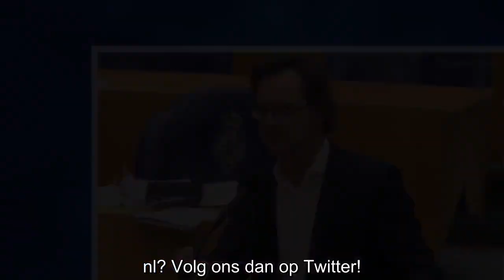Ronald van Raak (SP) over communicatie-medewerkers: “minimaal de helft kan eruit!”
Dat men bij de Socialistische Partij (SP) tegenwoordig spraakmakende plannen ter tafel brengt moge ondertussen duidelijk zijn. Zo pleitte de partij gisteren nog voor Stasi-methoden om discriminatie a